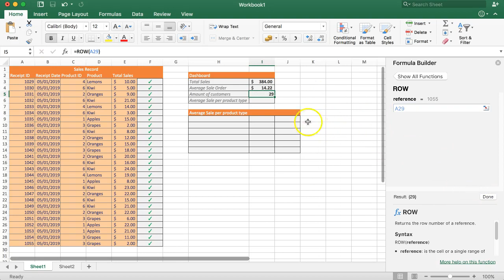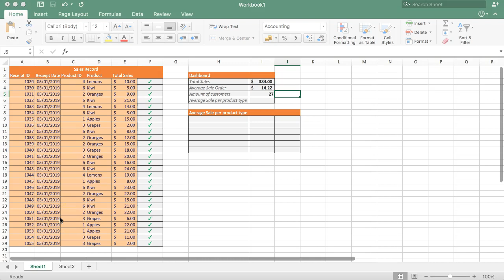How to use the ROW Function in Excel (2018)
Time to achieve Excellence in Excel!

In this video you will learn how to use the ROW Function in Excel. The ROW Function is a very simplistic function that has limited use. However, this function can make calculations easier because this function can be used as a connector. It will display the current ROW value. This is nothing special but using this will be useful as the information can be used in other functions.

You will not use it often, but if you know this it will save you a lot of time in counting manually. It has more use value then you can imagine for some very specific situations.

Got a question or special request about a specific item in Excel? I will make sure to follow up on you!

Enjoy this video and want to dive deeper in a real useful Excel Training Course? Check out my Excel course on Udemy, with free access via this